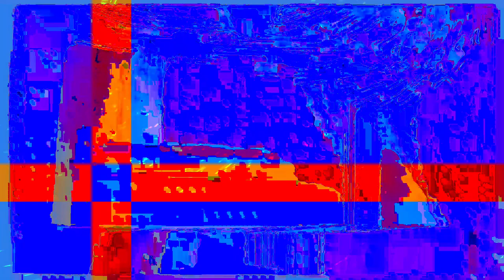[EPILEPSY WARNING] Movie 24 02 12 22h07m40s